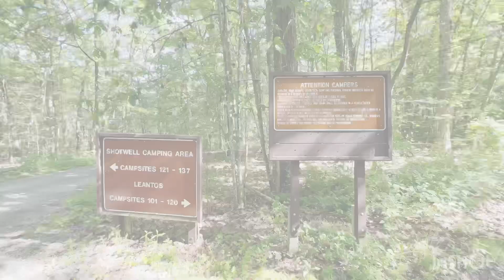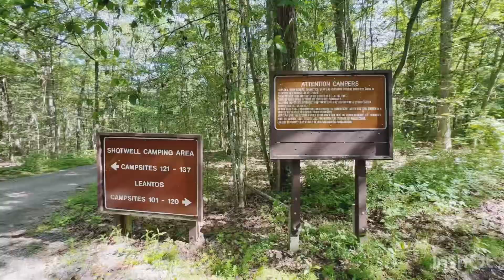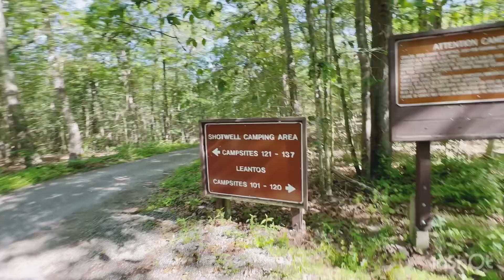Cabin Camping 🏕️ In USA 🇺🇸 | Summer Time Camping 🏕️| Forest Camping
Cabin Camping 🏕️ In USA 🇺🇸 | Summer Camp 🏕️|